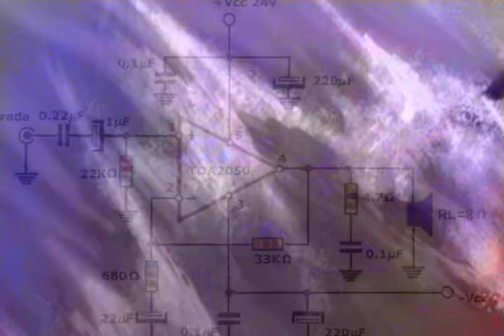Despertando a Cthulhu 2